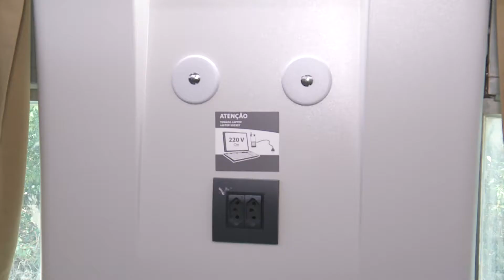Novo trem de passageiros começa a operar em setembro no Maranhão